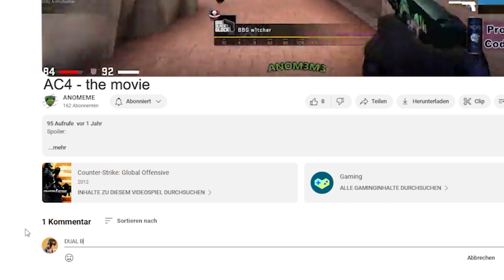TOURNAMENT HIGHLIGHTS ACS4 - Fragmovie by Mo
ACS4 war so geil, Liebe an alle, die mitgemacht haben :)